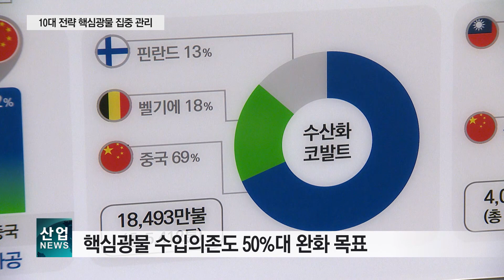리튬·니켈 등 핵심광물 공급망 안정화 대책 발표_산업뉴스[산업방송 채널i]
반도체와 이차전지 등 첨단산업에서 급증하고 있는 핵심광물의 수급 위기에 대응하기 위해 정부가 ‘핵심광물 확보전략’을 발표했습니다.

주요 내용은 33종의 핵심광물을 선정하고 이중 첨단산업 공급망 안정화에 필요한 리튬과 니켈, 코발트 등 10대 전략 핵심광물을 우선 집중 관리하는 것입니다.

또 글로벌 광산지도와 수급지도를 개발하고 조기경보시스템을 구축해 위기능력을 강화하면서 핵심광물 비축일수를 현재 54일에서 100일로 확대하는 내용 등을 담았습니다.

산업부는 이번 전략을 이행하면서 현재 리튬과 코발트, 흑연 등 80%대인 핵심광물의 특정국 수입의존도를 2030년까지 50%대로 완화할 계획입니다.

아울러 현재 2%대인 핵심광물의 재자원화 비중도 20%대로 확대한다는 목표로 안전한 핵심광물 공급망을 확보해 첨단산업 강국으로 도약하겠다는 비전을 내놨습니다.